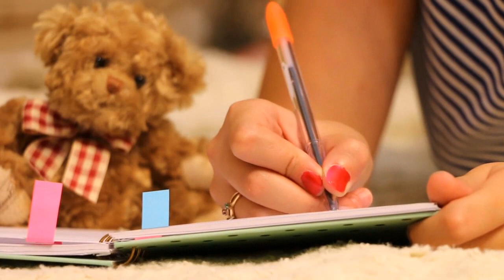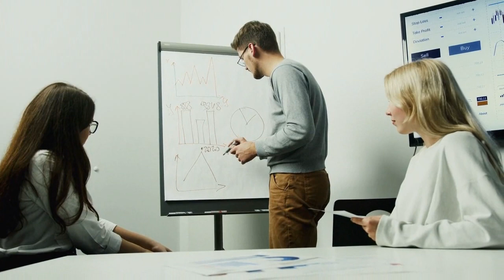জীবনের সবথেকে খারাপ সময়ে এটা মনে রাখুন ! Life Changing Motivational Quotes ! Change Your Life.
জীবনের সবথেকে খারাপ সময়ে এটা মনে রাখুন ! Life Changing Motivational Quotes ! Change Your Life ! way to success ! how to success in life, Success, Motivation Life, be inspired,

Join us.